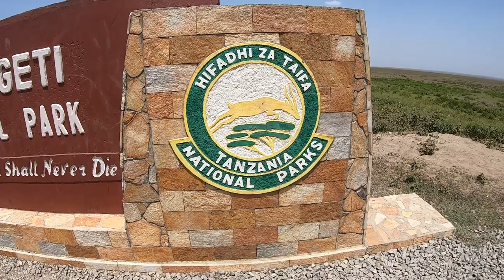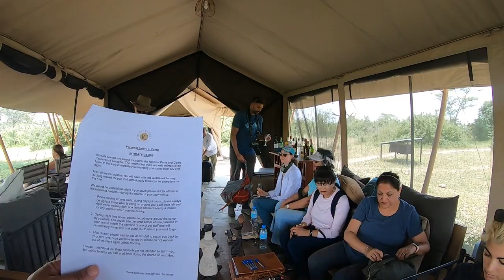Glamping at the Intimate Camp Zebra in the Serengeti National Park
The Intimate Camp Zebra where we did some glamping in the Serengeti.

Helicopter Ride over Victoria Falls, one of the Seven Natural Wonders of the World